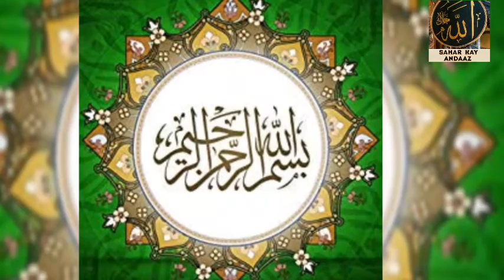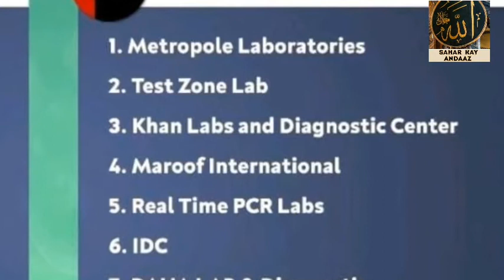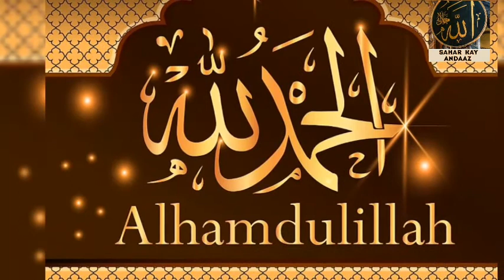PAKISTAN 'S DOMESTIC AIRLINE EXPANDING WINGS TO 🇸🇦 KSA & 🇦🇪UAE MASHA ALLAH 😊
Regards.